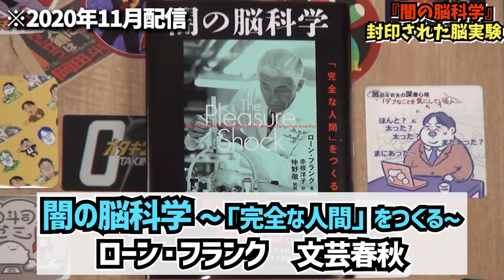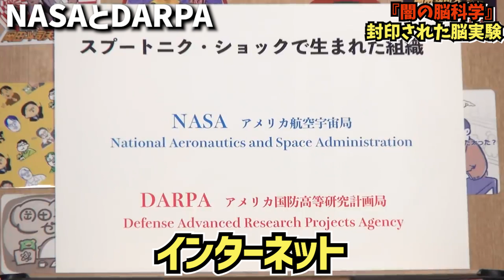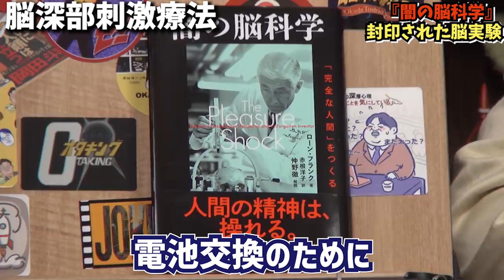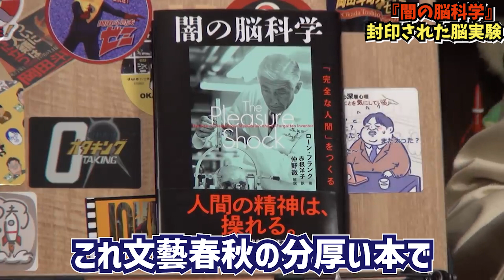【岡田斗司夫オススメ本】『闇の脳科学』封印された脳治療。今その治療法が再び注目されている！【岡田斗司夫切り抜き】本紹介・おすすめ・書評・医学・歴史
「脳に電流で人が変わる」
封印されたその治療が今再び注目されだした！
隠された真実を解き明かす『闇の脳科学』解説です！

00:00　1950年代のアメリカと、ある研究
02:07　患者B29号
06:35　天才脳科学者のある仮設
08:35　当時の同性愛者の認識と繰り返される実験
10:18　時代が変わり大炎上
11:31　封印される実験と『AKIRA』
13:12　再発見される脳深部刺激療法
14:14　NASAとDARPA　ソ連を潰すための組織
16:13　経頭蓋磁気治療　究極の兵隊を作り出す
17:37　脳深部刺激療法と驚くべき効果
20:20　性格までも変えてしまう事が明らかに
21:57　日本でも保険適用可能に
22:11　消されるヒースの研究
23:47　幸福感をあたえることもできるが…
24:48　刺激のパターンも多様化する？

【紹介・引用書籍】
『闇の脳科学 「完全な人間」をつくる』（文藝春秋）
ローン フランク (著)　仲野 徹（解説） 赤根 洋子 (翻訳)
【参考書籍】
『スピリチュアルズ　「わたし」の謎』 (幻冬舎単行本)
橘玲  (著)

↓関連するこちらの動画もどうぞ！
【ビッグデータ×心理学がヤバい】
【スプートニク・ショック】冷戦時代 アメリカ中が恐怖し大パニックになった出来事

岡田斗司夫（おかだ としお、1958年大阪 生まれ ）
評論家、文筆家、実業家。自称オタキング（おたくの王）。
株式会社オタキング代表取締役。
株式会社ガイナックス代表取締役社長（初代）、
東京大学教養学部講師、大阪芸術大学芸術学部客員教授などを歴任。
【岡田斗司夫 著書】
【岡田斗司夫 Amazon prime video】

※このチャンネルはオタキング岡田斗司夫さんの切り抜きチャンネルです。
岡田斗司夫さんの動画管理元であるガジェット通信のMCNに正式に加入しています。